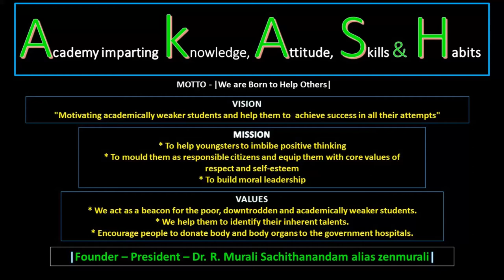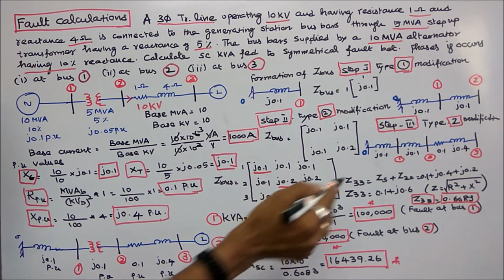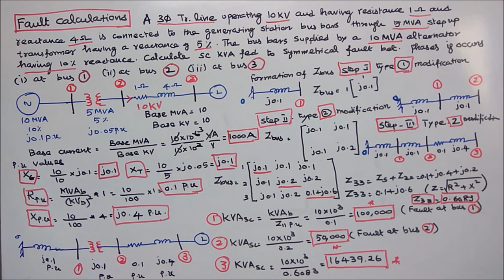SYMMETRICAL FAULT CALCULATIONS – PART – 02 – CALCULATION OF SHORT CIRCUIT kVA & ONE PROBLEM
PROBLEM – 01
A three phase transmission line operating at 10 kV and having a resistance of 1 ohms and reactance of 4 ohms is connected to the generating station bus-bars through 5 MVA step-up transformer having a reactance of 5%. The bus bars are supplied by a 10 MVA alternator having 10% reactance. Calculate the short-circuit kVA fed to the symmetrical fault between phases if it occurs (i) at bus one (ii) at bus two (iii) at bus three.